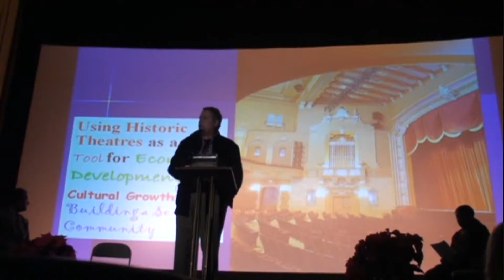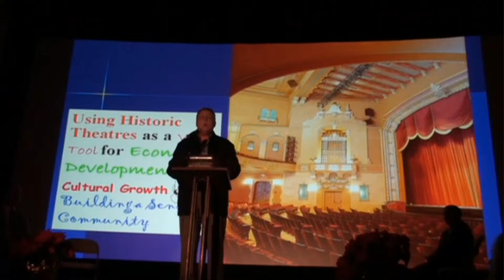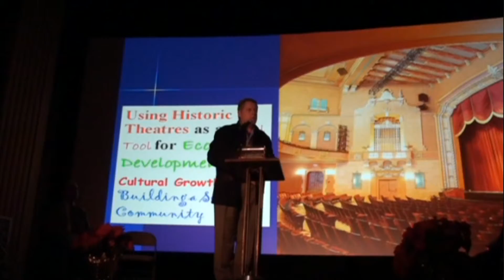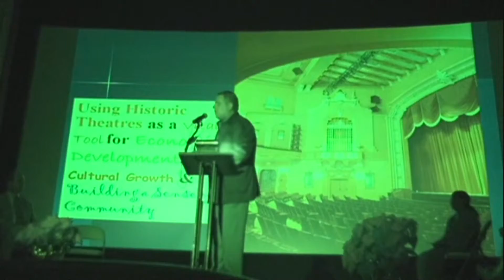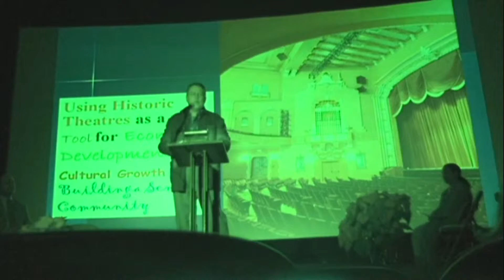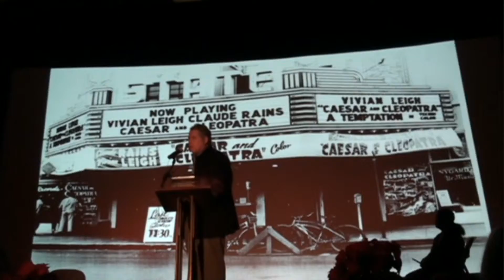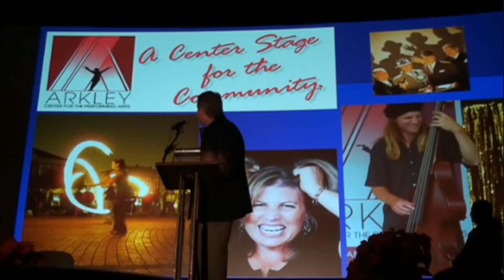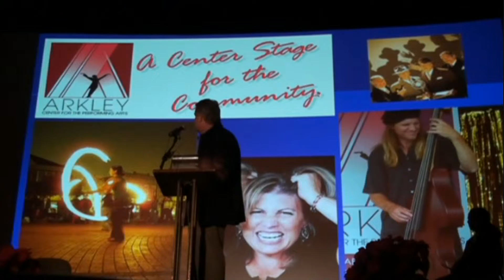John Lynd Senator Theatre Town Hall meeting